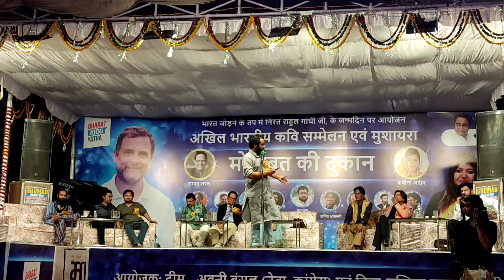Satlaj Rahat Indori, Mayank Saxena @ Harda Mushayara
you can see me sitting in the corner, talking to a flower.